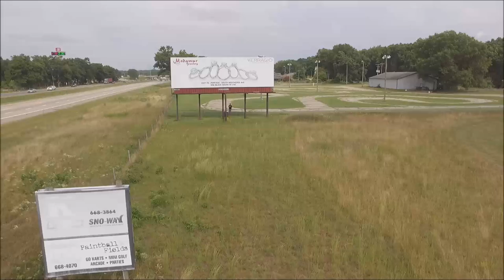Fly Over the Former Formula K Go-Cart Track in Mattawan, Michigan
Arial drone footage of the former Formula K family fun center in Mattawan, Michigan.